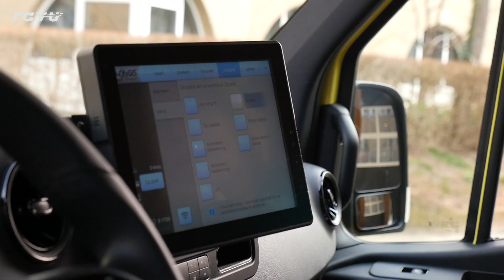Hoe is het om op de middencomplex ambulance te werken? RAVU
Wist je dat je binnen de ambulancezorg kunt werken op het zogeheten hoog-, midden- of laagcomplex? Wat is het verschil eigenlijk? En hoe is het om op de middencomplexe ambulance te werken? Verpleegkundige Alise legt het uit!